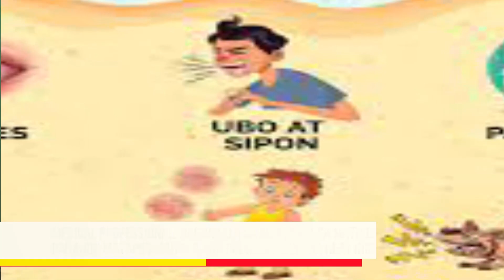MEDICAL PROFESSIONAL, NAGBABALA SA MGA SAKIT SA MATINDING INIT NG PANAHON | Bombo Network News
MEDICAL PROFESSIONAL, NAGBABALA SA MGA SAKIT SA MATINDING INIT NG PANAHON MATAPOS MAITALA ANG PINAKAMATAAS NA HEAT INDEX SA CAGAYAN